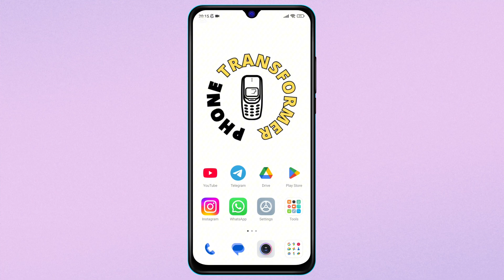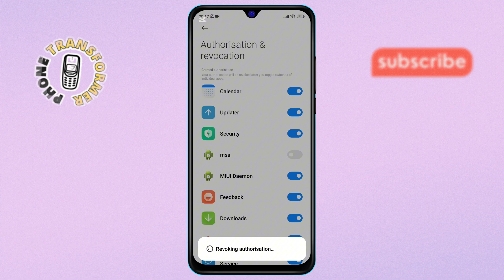How To Fix Display Ads Problem In Redmi 13C 5G - Detailed Tutorial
How To Fix Display Ads Problem In Redmi 13C 5G

It can be frustrating when your brand new Redmi 13c 5G starts showing display ads out of nowhere. Whether it’s ads popping up on the lock screen, in system apps, or during browsing, it can quickly ruin your user experience. If you're tired of these interruptions and want a cleaner, ad-free interface, this video is for you.

We’ll walk you through easy, step-by-step methods to disable or reduce display ads in your Redmi 13c 5G. Learn where these ads come from, how to turn them off, and how to improve your phone’s usability overall.

- How to remove ads in redmi 13c 5g
- Stop pop up ads redmi 13c
- Disable miui system ads redmi phone
- Remove lock screen ads redmi 13c 5g
- Fix redmi 13c 5g ad issue